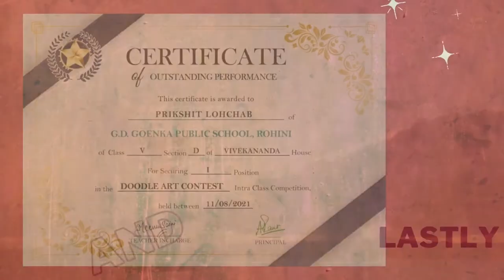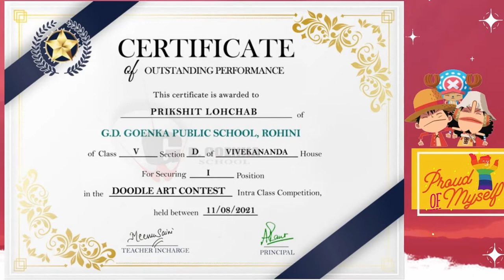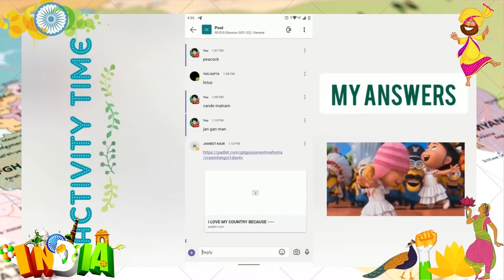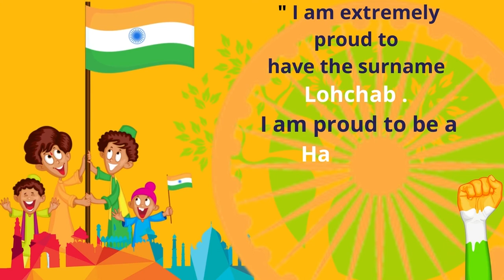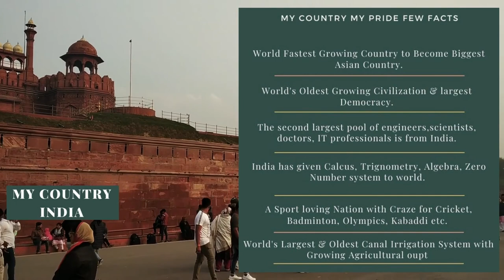INDEPENDENCE DAY CELEBRATION - VANDE MATRAM WEEK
Today , I have compiled my vande matram week speech , certificates , [ dress-up + celebration ] pictures and links . [ In my video i did typing mistake its SUBHAS CHANDRA BOSE instead of my SHUBASH CHANDRA BOSE : ) oops sorry ]
I hope you will like it : ) So , Enjoy !

ABOUT INDIA -
India or 'Republic of India' is a peninsular country in Asia . It is the seventh largest country in the world with 7 neighbouring countries. Despite of different cultures, traditions, religions and languages, people still live together which showcases the Indian culture of ‘Unity in Diversity’. From Kashmir to Kanyakumari whole India is united and believes in the culture of peace, unity and prosperity.
India is the world's largest democracy, with a 1.3 billion population { no is increasing }.
India got independence on 15th August 1947 and every year we celebrate the occasion with great pride by remembering the sacrifices of our great leaders.

Lots of love , Prikshit Lohchab
Cheers :)